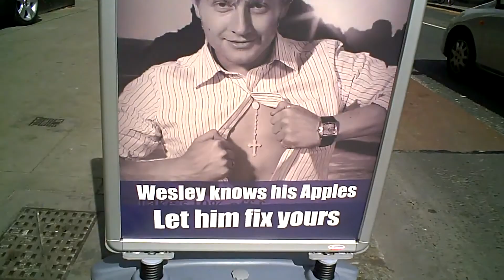Go To ALL The Charity Shops!